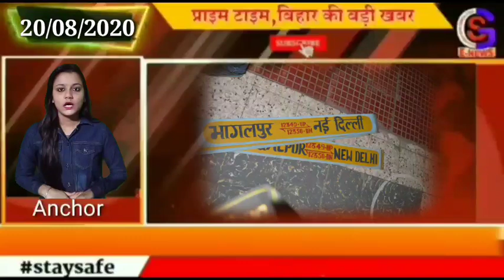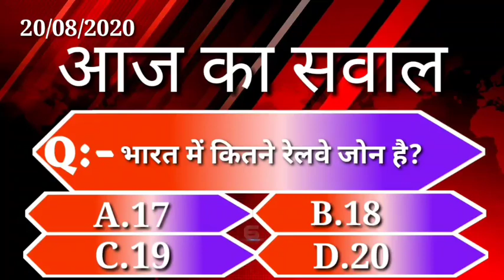बिहार की बड़ी खबर एक साथ(19/08/2020)//GSNEWS